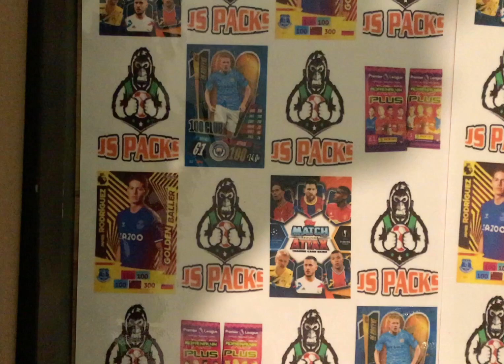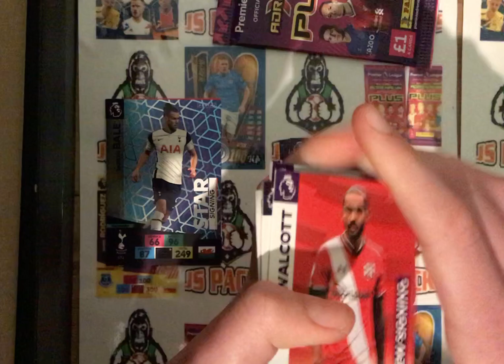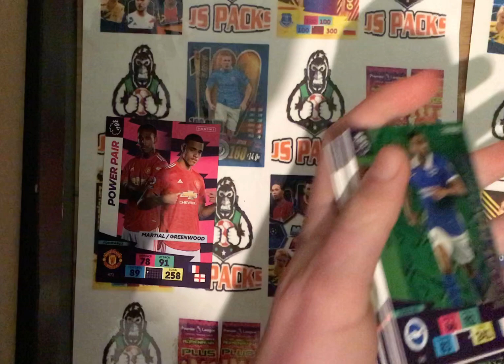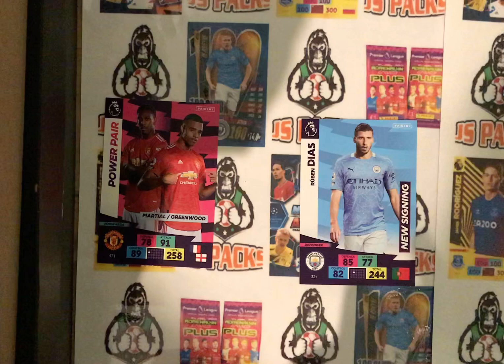Manchester City v Manchester United. Panini Adrenalyn Premier League Plus Packs Battle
If you do that and comment done on our new giveaway video, you could win MATCH ATTAX and PANINI